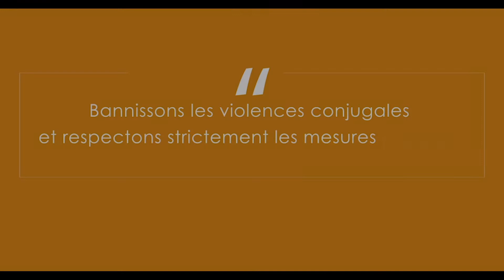Réduire les violences basées sur le genre en période de confinement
Le COVID 19 et le confinement à la maison peuvent générer les violences basées sur le genre